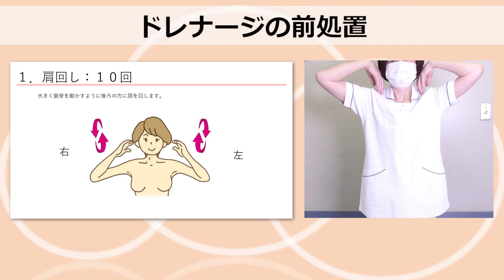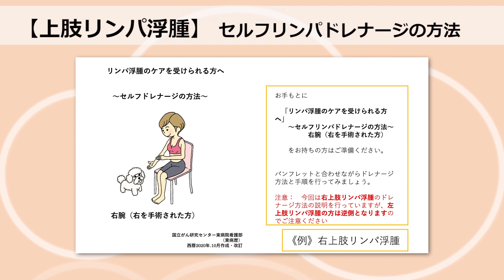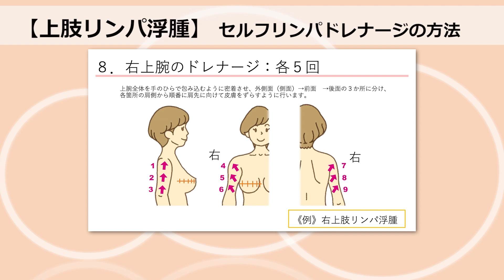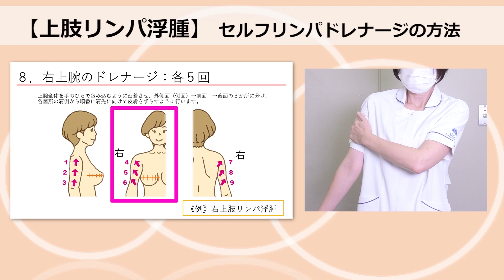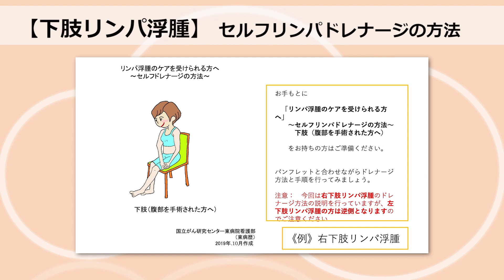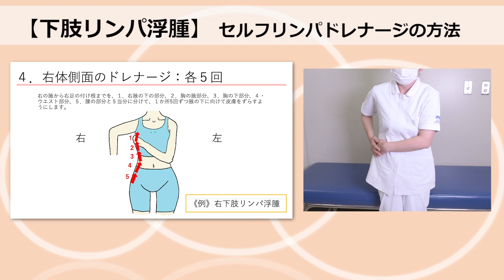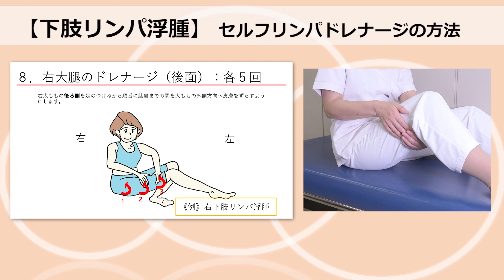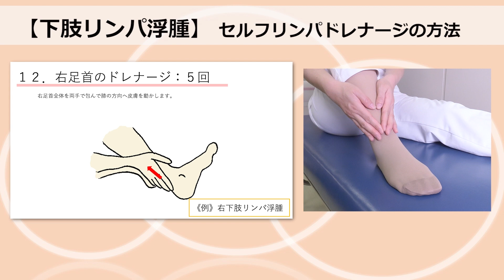「リンパ浮腫教室【実践編】」看護部 看護師：木村由美子【国立がん研究センター東病院】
この動画の情報は2022年8月時点のものです。 【国立がん研究センター東病院サポーティブケアセンター患者教室】
「リンパ浮腫教室【実践編】」
講師：木村由美子

リンパ浮腫教室【基礎編】に続き、【実践編】では、がんの手術後に生じたリンパ浮腫のセルフリンパドレナージの方法と手順をお伝えします。
お話の構成は、
・ドレナージの基本ポイント
・ドレナージの前処置
・上肢リンパ浮腫
・下肢リンパ浮腫
尚、セルフリンパドレナージを始める前に必ず医師に相談の上、実践をするようにして下さい。

国立がん研究センター東病院　サポーティブケアセンター